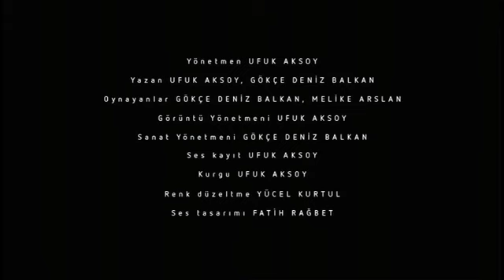!f2013 - Devremülk Trailer